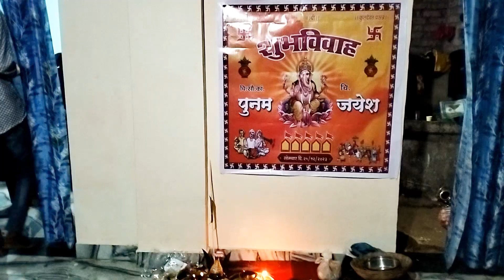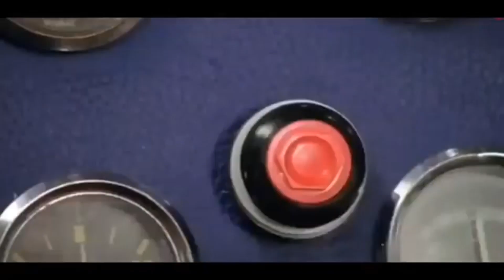11th Vlog || पूनम ची हळद आणि लग्न || खूप धमाल केली नाचून || शिरवली || प्रियंका भोपी❤️स्वप्निल बारात